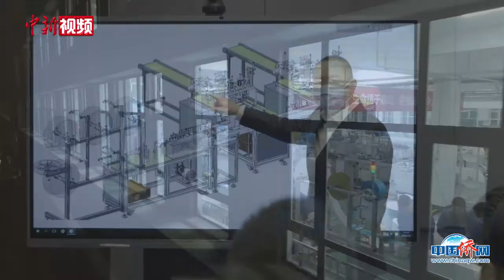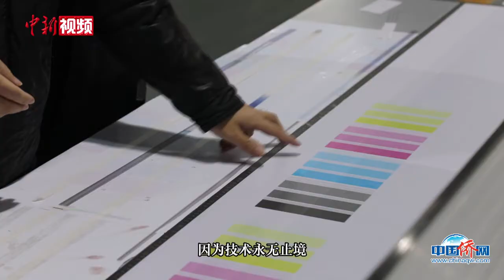施乾平：创业是一场没有终点的马拉松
近日，德迈国际产业集团董事长施乾平在北京接受了《侨商道》栏目专访。1999年，美国归侨施乾平创办金恒丰科技集团有限公司，这是中国最早从事工业打印机的高科技企业。从这里生产的打印机畅销国内外近百个国家和地区。20多年来，施乾平带领集团创造了无数个全球第一。他表示：“做企业是一场没有终点的马拉松。一个企业要想做好品牌，需要日复一日、年复一年的精进、总结，以匠心守初心，修炼中国品牌的力量。”